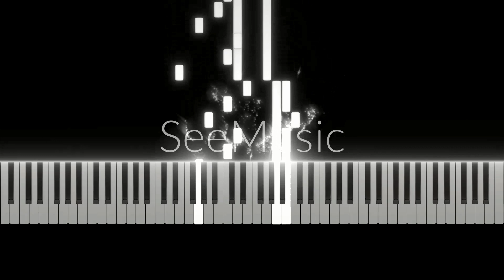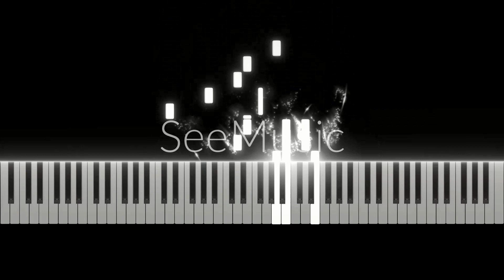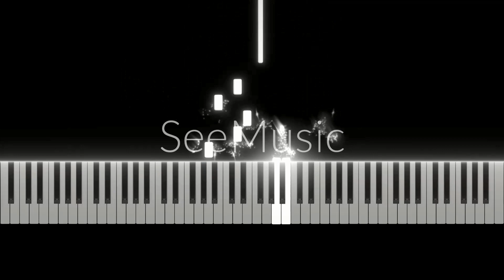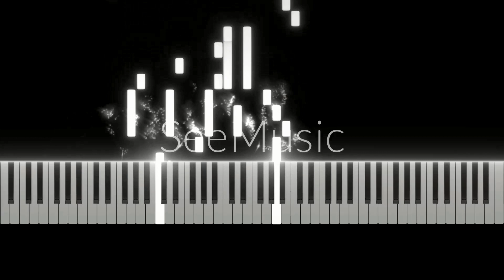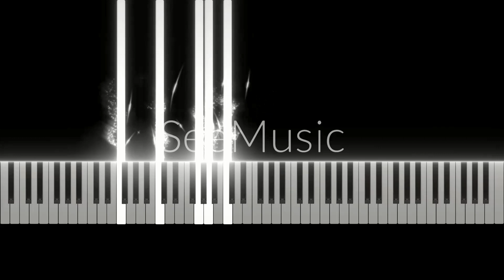Il tuo ultimo viaggio (Piano)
Edit by David Johnmar Olit Aparejado